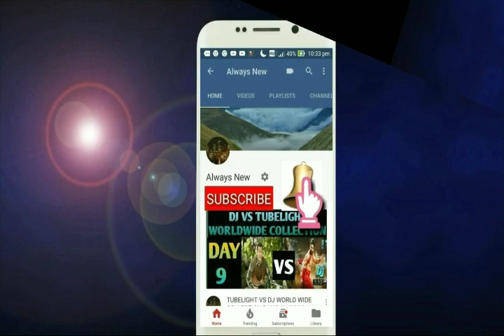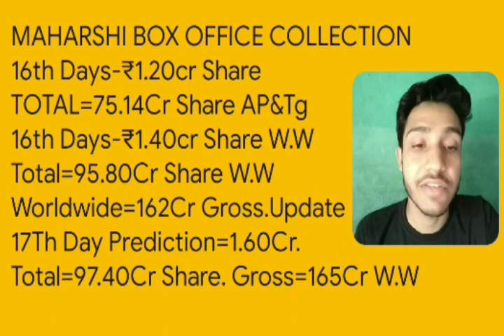Maharshi Records Breaking Collection Day 17 | Blockbuster | AP&Ts | Worldwide | Mahesh Babu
This Video is Based on Maharshi Records Breaking Collection Day 17 | Blockbuster | AP&Ts | Worldwide | Mahesh Babu